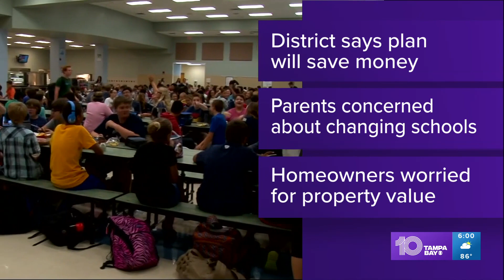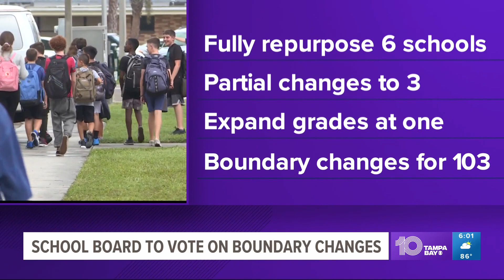Vote to change boundary lines center of attention in Hillsborough County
The Hillsborough County School Board voted unanimously on the next interim superintendent who will be taking over the duties of soon-to-be-former Superintendent Addison Davis.

During a meeting Tuesday afternoon, Chief of Strategic Planning and Partnerships Van Ayres was voted to take on the new role as the county's interim superintendent, effective July 15.

Ayres, born and raised in Tampa, is a former assistant principal at Blake High School and the former principal of Tampa's Jefferson High School. He also helped create the MacDill Council for Educational Excellence.